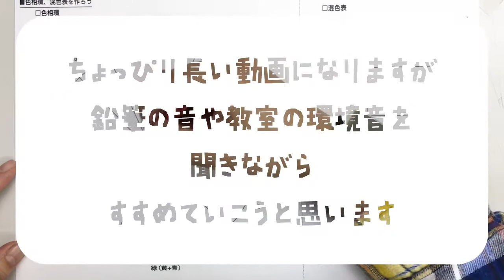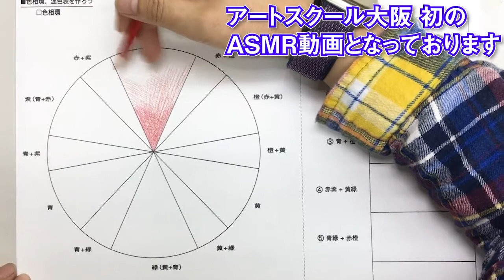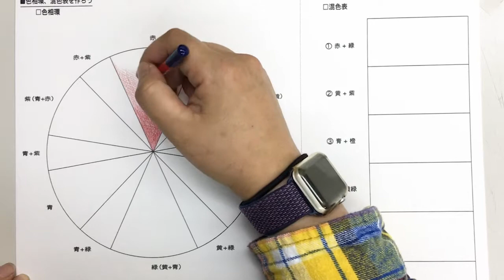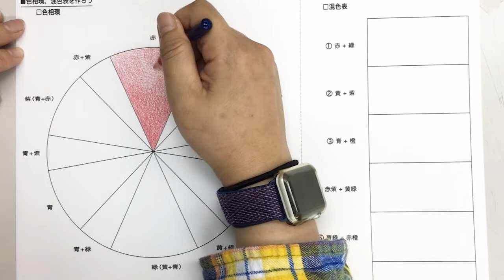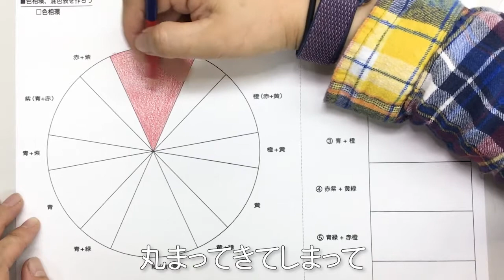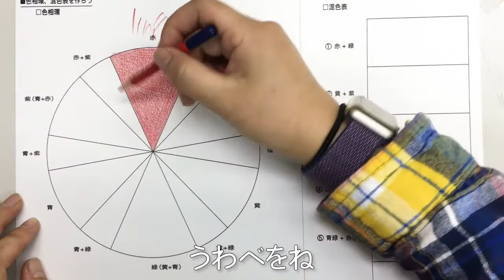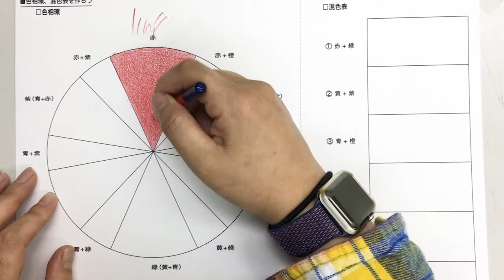【絵画の豆知識_12】目だけでなく耳でも感じる 色鉛筆の描きすすめかた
チューター：山本 尚子 先生
映像制作：アートスクール大阪事務局

アートスクール大阪美術科から、絵画の豆知識をお届けします。

■アートスクール大阪のWEBサイトはこちら

■アートスクール大阪 美術科のWEBサイトはこちら

■アートスクール大阪のInstagramアカウントはこちら

■アートスクール大阪のFacebookアカウントはこちら

■アートスクール大阪のTwitterアカウントはこちら